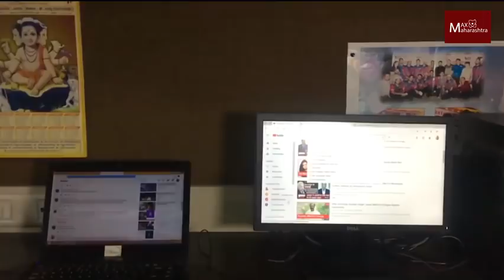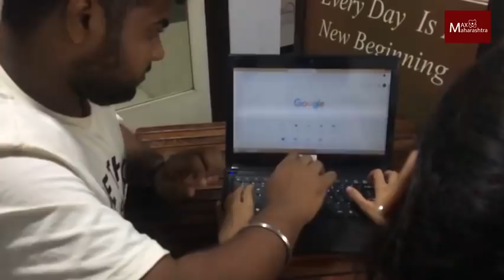METOO | चळवळीमुळे घरात-बाहेर-ऑफिसात कसं वागायचं? धम्माल गाजवतोय हा व्हिडीयो